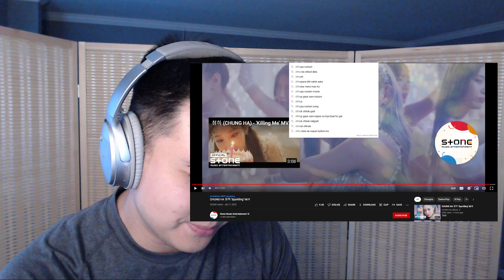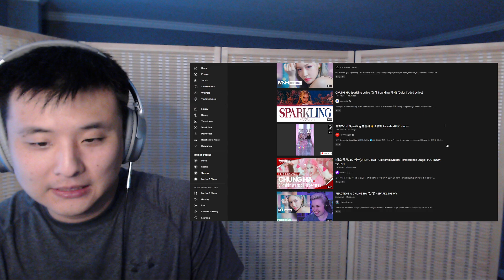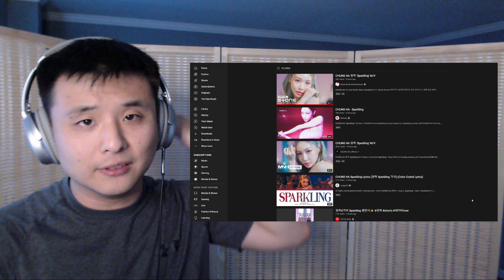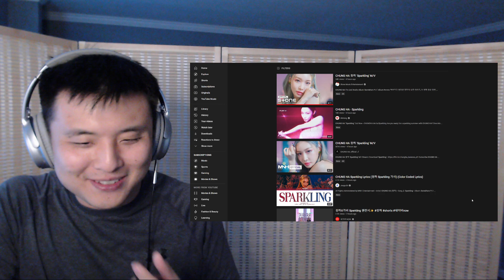Reaction Chungha "Sparkle" MV, Lyrics | Outdated Korean Relearning Kpop